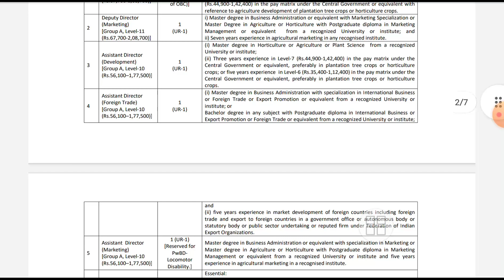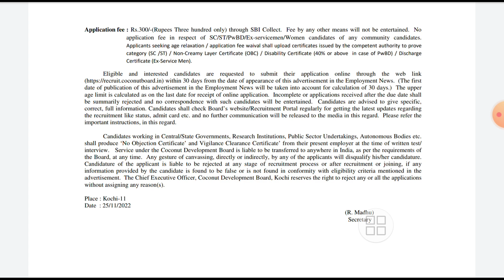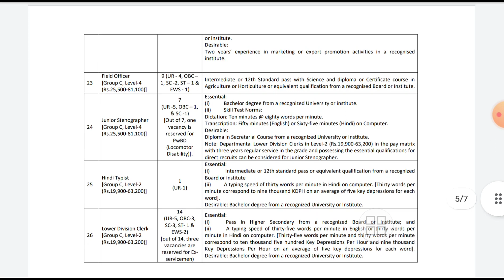Coconut Development Board Recruitment | Latest Central Government Jobs | Lower Division Clerk